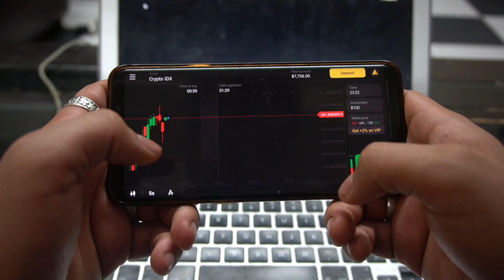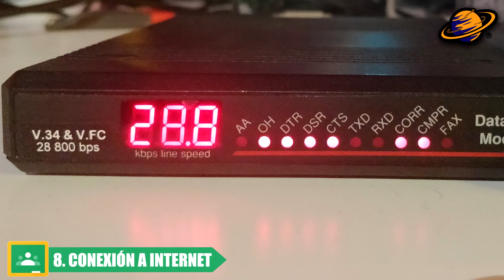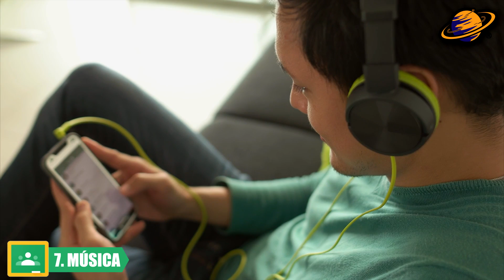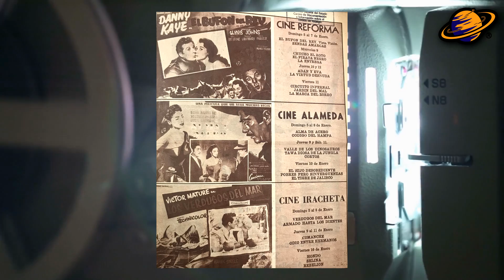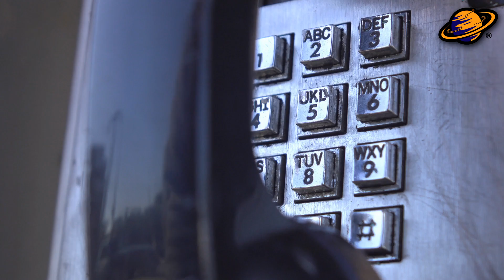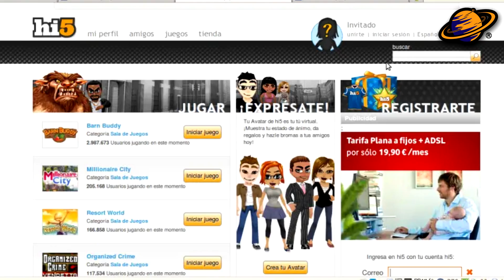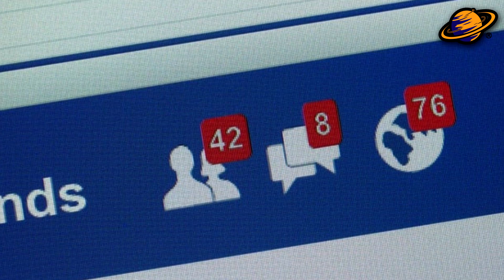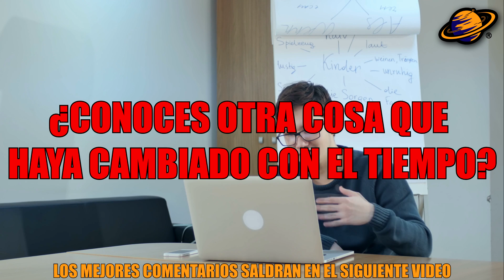COSAS QUE DESAPARECIERON CON EL TIEMPO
Regístrate en Binomo aquí y obtén 1000 USD para practicar en tu cuenta demo

Con el pasar del tiempo, algunas de nuestras actividades más recurrentes y casuales poco a poco se han ido modificando. Además, la tecnología ha ido evolucionando, brindándonos cada vez más facilidades para nuestra rutina cotidiana.

Es por esto que el día de hoy te mostraré el top 8 de algunas de las cosas que han cambiado con el tiempo. Soy Brandon de Leon y estas en el Planeta de los Secretos.
Comencemos…